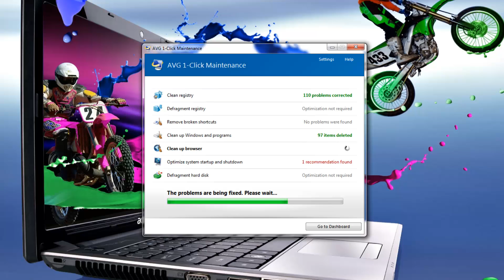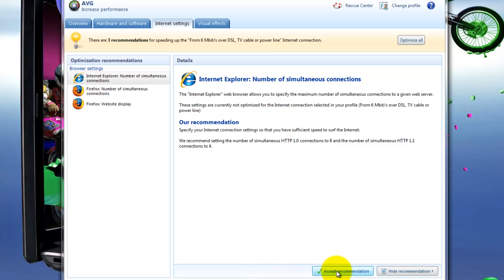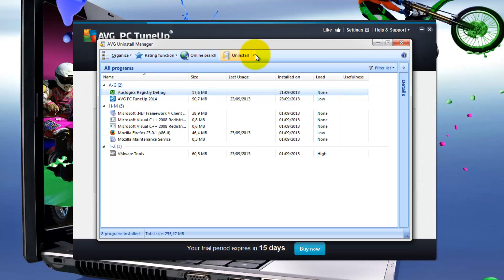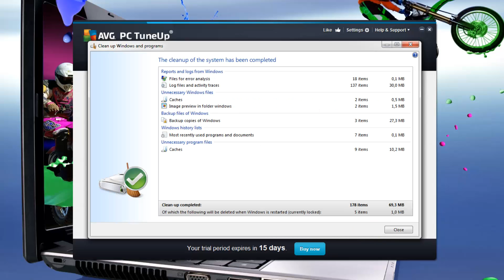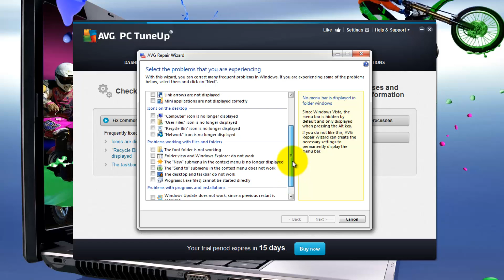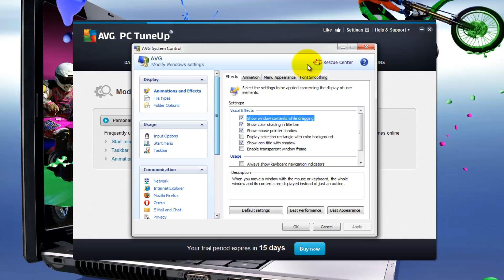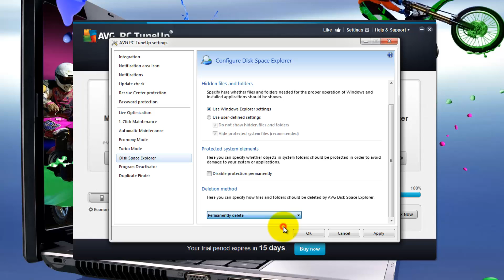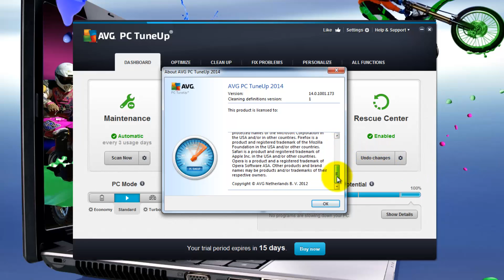AVG PC Tuneup 2014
AVG PC Tuneup 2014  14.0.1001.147   Tutorial